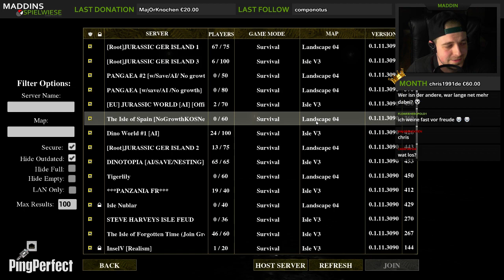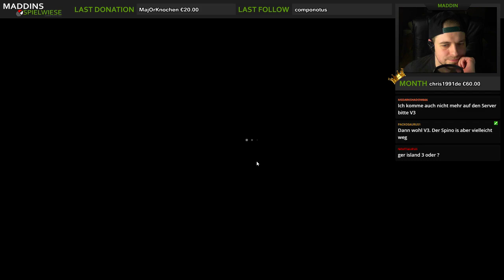22.12.2016 - Twitch Stream Aufzeichnung! Games: The Isle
Livestream immer Dienstag und Donnerstag 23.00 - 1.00 UHR!

► Wenns euch gefallen hat, lasst doch nen Daumen, Kommi oder Abo da :)